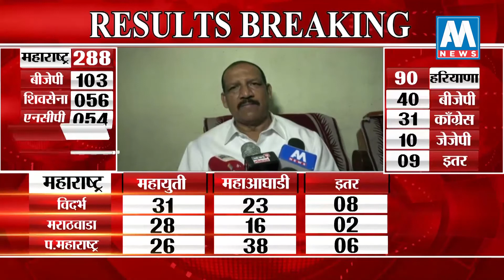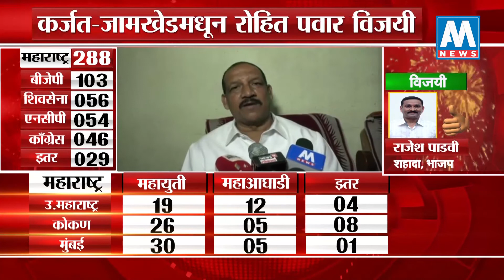Vidhan Sabha Result | नंदूरबार मतदारसंघातून विजयकुमार गावित विजयी | AM NEWS